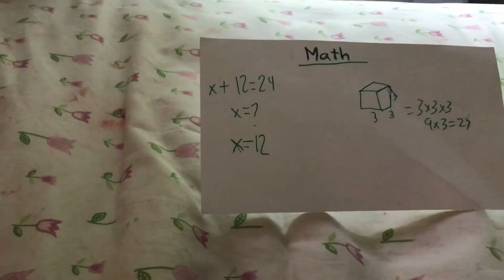Making LUNCH , BREAKFAST and DINNER as fidgets!! 🍔🍟🥤